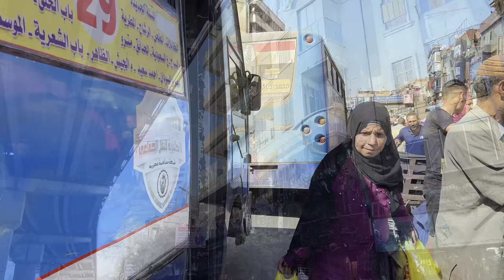🇪🇬 Cairo, Egypt Walking Tour - Downtown Cairo Walking Tour - 4K HDR 60fps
Join us for an immersive walking tour through one of Cairo's liveliest districts just before sunset. Starting at Talaat Harb Square in Abdeen, we'll explore the historic neighbourhoods and architecture of downtown Cairo before strolling through the bustling markets under Al Azhr Bridge.

As we stroll through the narrow streets, our senses will be overwhelmed by the colourful sights, sounds, and smells of the market. We'll see vendors haggling with customers over prices, street performers entertaining the crowds, and locals going about their daily routines.

Along the way, we'll discover hidden gems and learn about the rich history and culture of this beautiful city. From stunning mosques to local street food, this tour has something for everyone. So put on your walking shoes and come explore Cairo with me!

Whether you're a seasoned traveler or simply curious about Egyptian culture, this walking tour is an experience not to be missed. So come along with us and discover the magic of Al Muski Market at sunset.

Chapters:

0:00 Intro
4:20 Al Sharifain Passage
7:07 Qasr Al Nil Street Abdeen
11:24 Mustafa Kamil Pasha
13:20 Ex-Davis Bryan Building
15:37 Adly Building
19:34 Opera Square
22:13 Al-Kakhia Mosque
23:23 Suuq el Ataba Electronics Market
32:34 Suuq el Ataba Furniture Market
37:35 Abd El-Aziz Street
40:25 Attaba Square
44:24 Al Azhar Market Under Bridge
48:30 El-Gaish Open Air Market